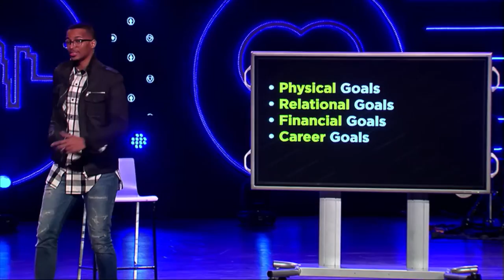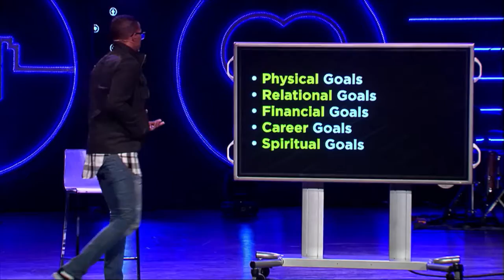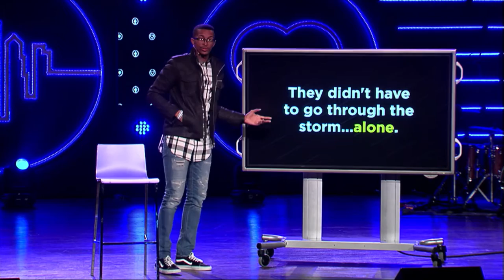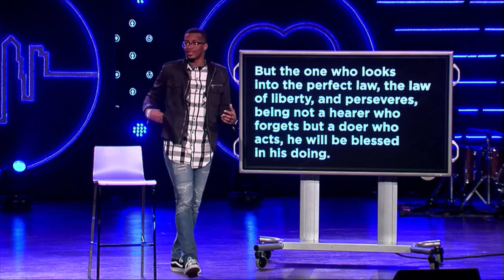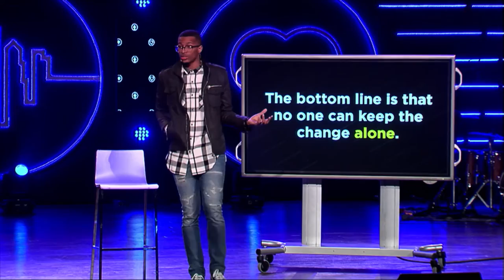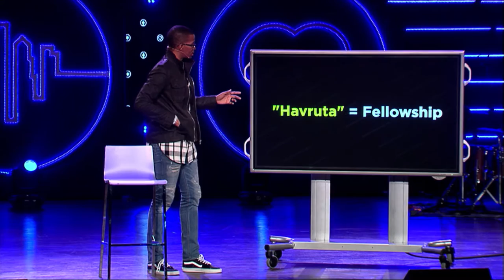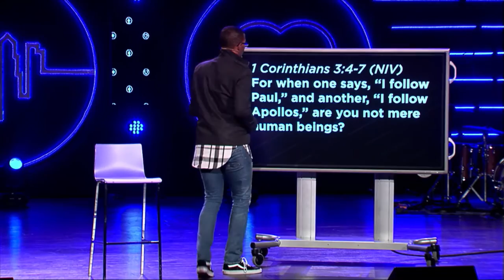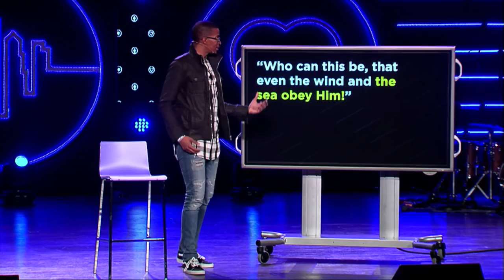Keep the Change (Pt2) - Hello From the Other Side - Ryan Leak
We often make goals at the beginning of the year,
but when the storms of life hit, we struggle to get to the other side of change. In this message we learn that in order to get to the other side of change, we can't do it alone.